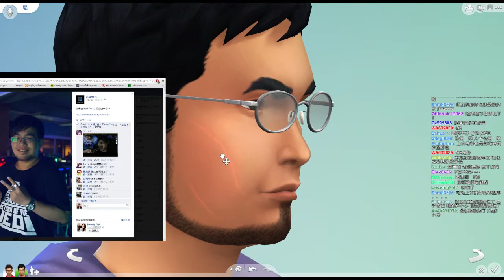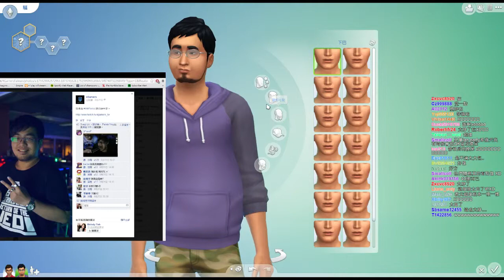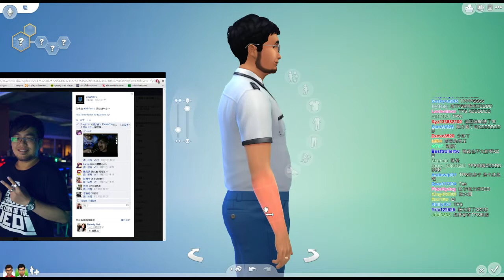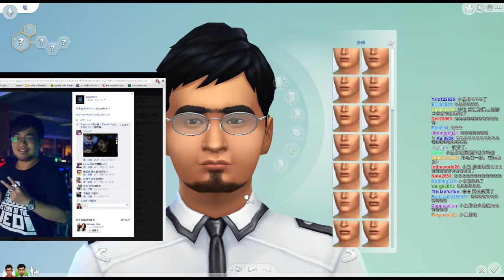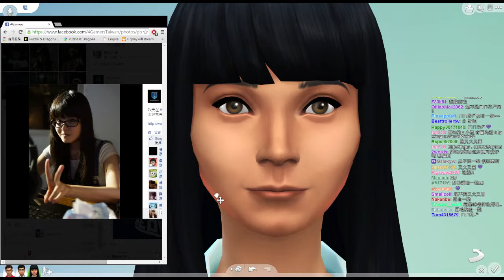Mist小嵐 【9/2 模擬Xargon4】【你想上廁所嗎？】 - 4 / 18